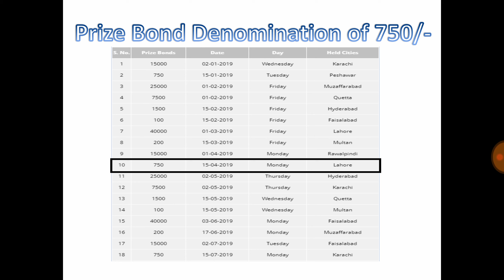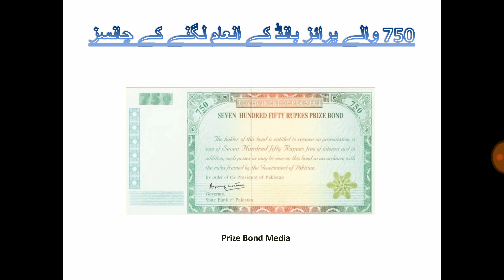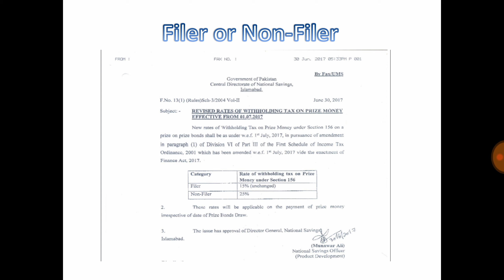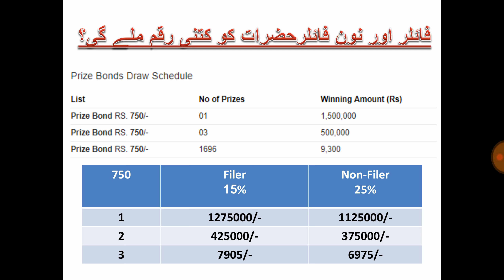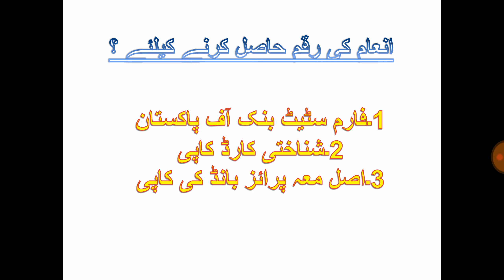750 Prize Bond Draw 15-04-2019 at Lahore.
750 Prize Bond Draw 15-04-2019 at Lahore.